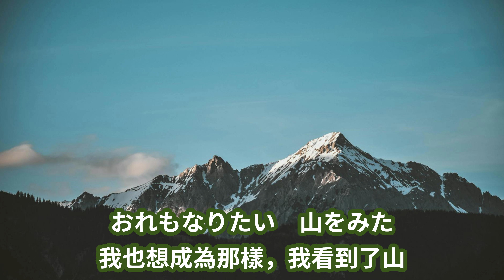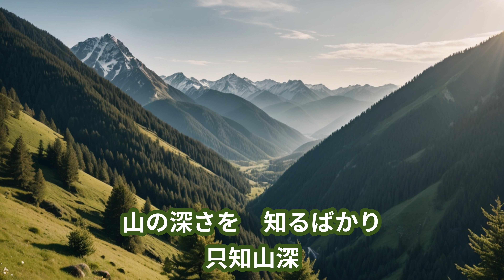山 /北島三郎 cover by HIDE70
北島三郎「 山」　作詞：星野哲郎　作曲：原譲二　編曲 : 斉藤恒夫1990年3月21日発売